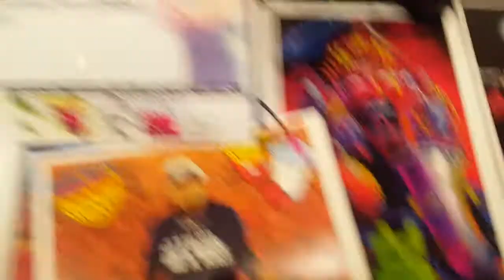Carey Means Interview!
Today we interview the famous Carey Means! Carey is a voice actor who is best known for his roles as Frylock on Aqua Teen Hunger Force, and the narrator on Samurai Jack!